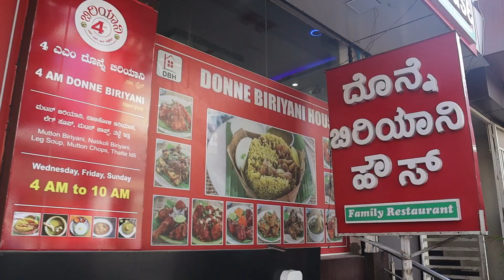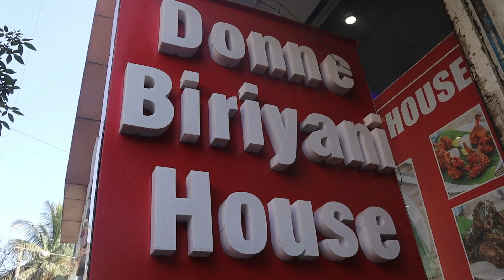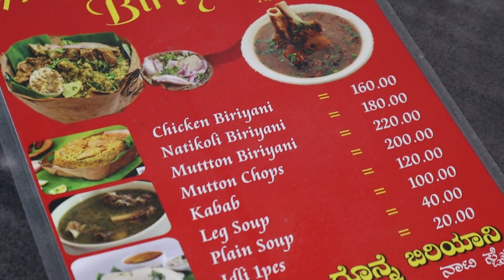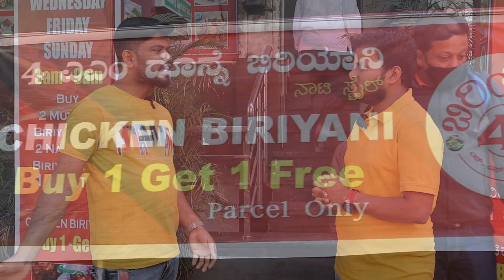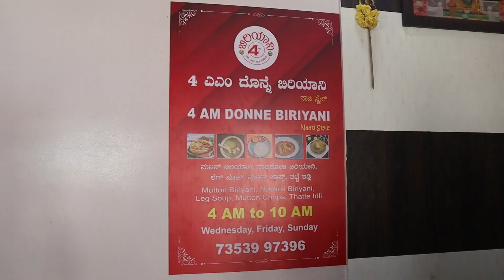ಹೊಸ ವರ್ಷದ ಪ್ರಯುಕ್ತ Buy 1 Get 1 ಬಿರಿಯಾನಿ🤩🔥 ಮಟನ್ ಮತ್ತು ಚಿಕನ್ ಕಾಂಬೊ ಅದ್ಬುತಾ offer 😍👌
Buy 1 Get 1 Chicken Biryani Free 🔥😍 Dec 31st, Jan 1st : Full Day Offer 🔥❤️ Also Buy 2 Nati Koli/ Mutton Biryani and get 1 plate Kabab free 😁

Donne Biryani House Address : 22nd Cross Rd, Sector 2, HSR Layout, Bengaluru, Karnataka 560102

After New Year Offer closes then
Every Wednesday,  Friday & Sunday, this buy 1 get 1 chicken biryani offer continues !!

Donne Biryani House  Hotel Dishes Tasted :
Nati Koli biryani : 160rs
Mutton biryani : 220rs
Chicken Biryani : 160rs
Chicken Combo : 220rs
Mutton Combo : 260rs